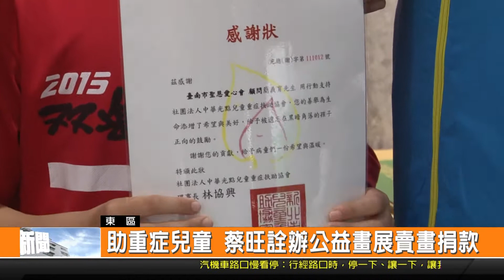助重症兒童 蔡旺詮辦公益畫展賣畫捐款-新永安新聞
為了要幫助重症孩童發展 臺南市議員蔡旺詮 特別和光點兒童重症扶助協會 還有臺南市聖恩愛心會等單位合作 在自己的服務處 舉辦一場公益畫展 不只是結合藝術和音樂 吸引更多人來欣賞 如果有興趣 也都可以購買帶回家收藏 而全部的收益 也會捐出做為重症兒童扶助使用 讓社會更加有愛